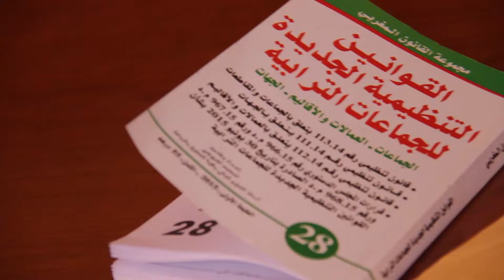دورة استثنائية ببولنوار من أجل اقالة مستشار